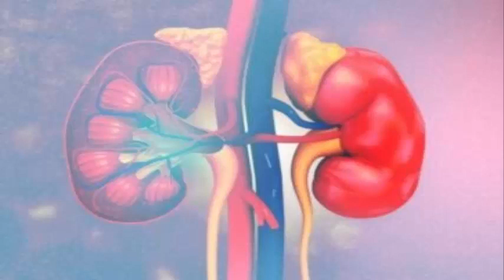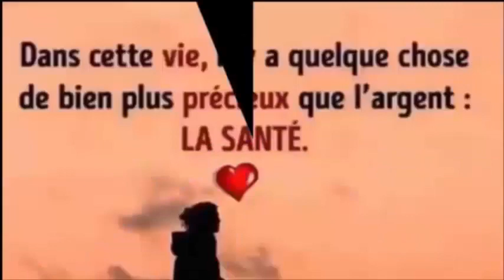Pour les migraines, troubles nerveux, douleurs dorsales,rhumatismes,absence de règles, l’eczéma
REGARDER AUSSI:
6 façons efficace de faire descendre les règles plus rapidement a l'aide ces palntes 100% naturelles